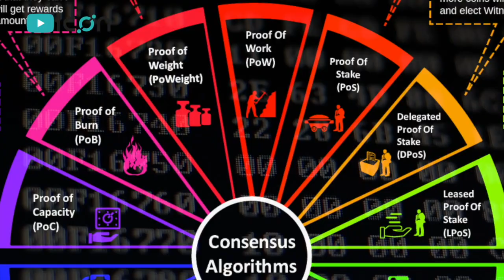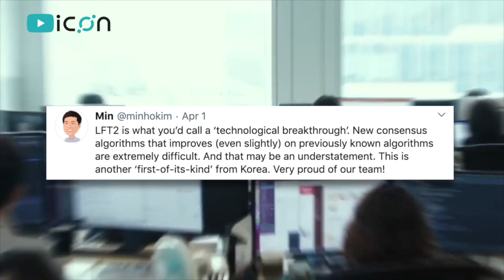South Korea's Largest Crypto Unveils New Consensus Algorithm, LFT2 Simply Explained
South Korea’s largest public blockchain project, ICON (ICX), announced its new Loop Fault Tolerance 2.0 (LFT 2.0) consensus algorithm.

The new algorithm claims to make performance improvements in scalability and network bandwidth over the popular Practical Byzantine Fault Tolerance (PBFT) consensus types, without compromising security.

ICON is the largest cryptocurrency project in South Korea, and aims to build a hybrid decentralized network that provides bridges between autonomous online communities and other blockchains.

LFT 2.0 is scheduled for implementation later this year, and the ICON Foundation has high hopes for the future. ICON’s founder, Min Kim, explained:

“We’re proud of our accomplishments with LFT 2.0. This alone clearly shows why ICON is the top Korean project. But, we still have a lot of work ahead of us. LFT 2.0 is hard evidence that ICON and Korea now have the technical prowess to innovate head-to-head with global blockchain projects like Ethereum.”